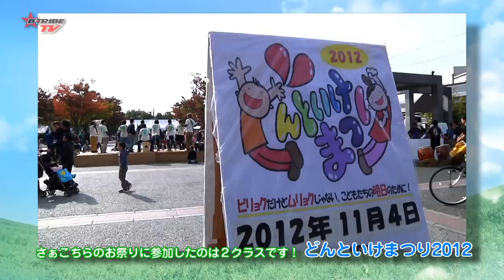可愛い子供ダンサーたちが大活躍！京都の地域密着秋祭り！（B-TRIBE TV）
B-TRIBE TV Vol.152 2012年11月29日放送より/

● 秋祭り特集 ●

●SHOW TIME（10/13 Lady Nawa、上賀茂WAKANA）
●ハートフェスタ2012（10/14 亀岡校YASUSHI、ハチャメチャガールズ）
●こどもまつり（10/21 KBS八幡MSZ）
●京都やんちゃフェスタ2012（10/27 アンダー、alttype）
●絆フェスタ2012（10/28 KBS八幡 WAKANA、MOMO、CrownJewels、U-18、fuNNy、Viips Attract）
●トラックまつり2012（10/28 Dandelion）
●八幡市民文化祭（11/3 KBS八幡 MSZ、MIYA、WAKANA、MOMO、CAPTAIN FALCON）
●どんといけまつり2012（11/4 チョコホKO-ICHI、太秦ISHIDA）
●あかしあふれあいまつり（11/11 U-12、亀岡YASUSHI）

衣装協力 DIME! 京都アバンティ店

2012年10〜11月収録

B-TRIBE TV（ダンスTV）
YouTube シリーズはこちらでチェックしてください！